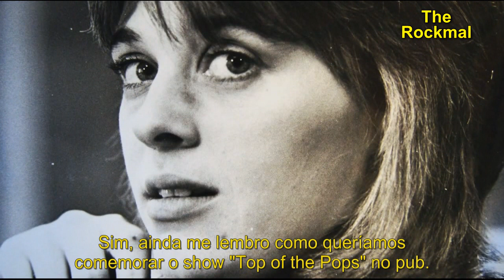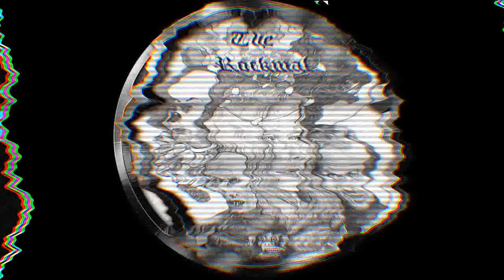06 - Suzi Q - Pequeno trecho do documentário de Suzi Quatro de 2019 (Legendado)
Susan Kay Quatro  (nascida em 3 de junho de 1950) é uma cantora, compositora, musicista e atriz americana. Na década de 1970, ela marcou uma série de singles de sucesso que tiveram maior sucesso na Europa e Austrália do que em sua terra natal, alcançando o primeiro lugar no Reino Unido, em outros países europeus e na Austrália com seus singles "Can the Can" (1973) e "Devil Gate Drive "(1974).
Quatro lançou seu primeiro álbum autointitulado em 1973. Desde então, ela lançou quinze álbuns de estúdio, dez álbuns de compilação e um álbum ao vivo. Seus outros sucessos solo incluem "48 Crash", "Daytona Demon", "The Wild One" e "Your Mama Won't Like Me". Após um papel recorrente como a baixista Leather Tuscadero na popular sitcom americana Happy Days, seu dueto "Stumblin 'In" com o vocalista do Smokie, Chris Norman, alcançou a quarta posição nos Estados Unidos.
Entre 1973 e 1980, Quatro foi premiada com seis Bravo Ottos. Em 2010, ela foi votada no Hall da Fama online das Lendas do Rock and Roll de Michigan. Diz-se que ela vendeu mais de 50 milhões de discos em todo o mundo, e continua a se apresentar ao vivo. O álbum de estúdio mais recente de Quatro, The Devil in Me, foi lançado em 2021 e contou com a colaboração de seu filho Richard Tuckey, que já havia participado do No Control em 2019. Quatro também permanece ativa na transmissão de rádio.
Este vídeo foi legendado por nós, somente por diversão e Rock'n' Roll no coração!!! Just for Fun!!!